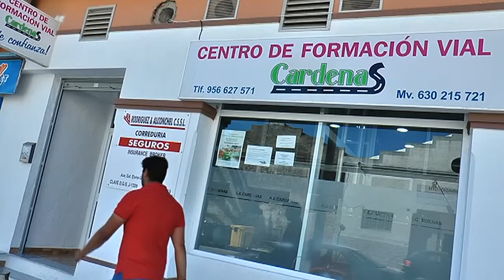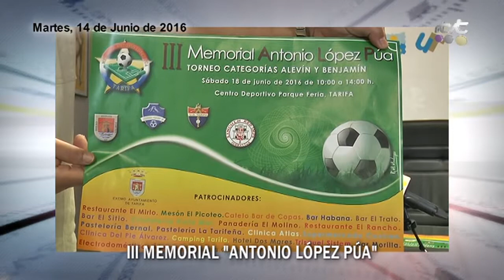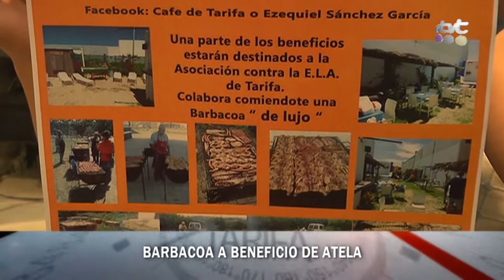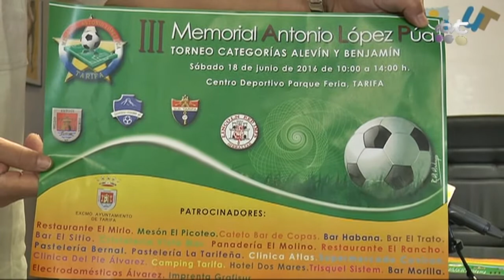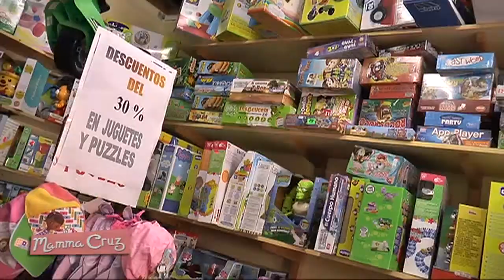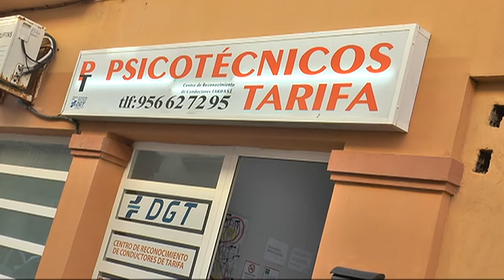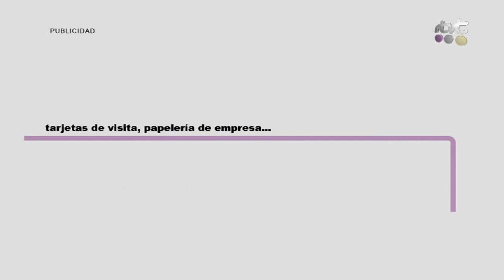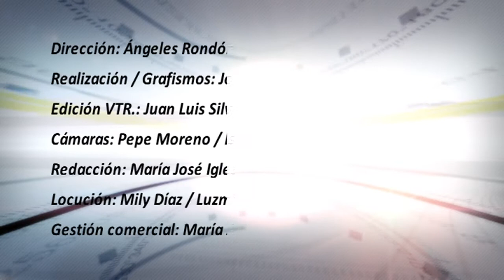TarifaNOTICIAS 14 JUNIO 2016